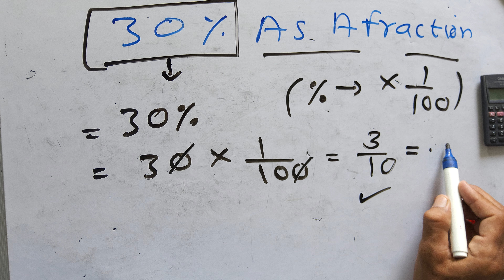30% as a fraction | percentage & fraction | Hindi | Surendra khilery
30% as a fraction | percentage & fraction | Hindi | Surendra khilery.